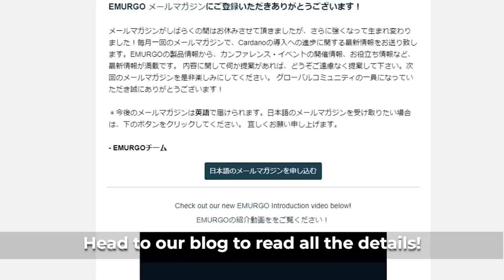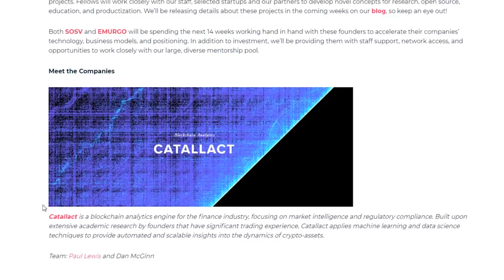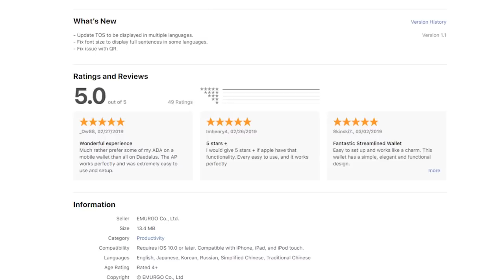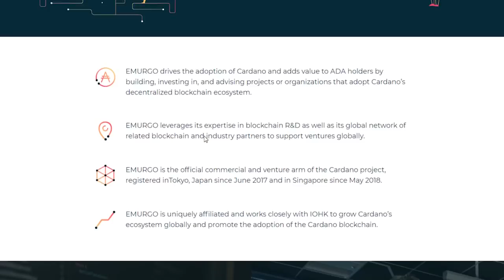EMURGO's Cardano Progress Update #4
CMO Florian Bohnert hosts this month's EMURGO's Cardano Progress Update.
Covering loads of exciting news including:
- Website Revamp
- Yoroi Updates (iOS)
- dLabs launch
- EMURGO Academy Launch
- Social media progress and more!

Follow EMURGO
・Official Homepage: https//emurgo.io